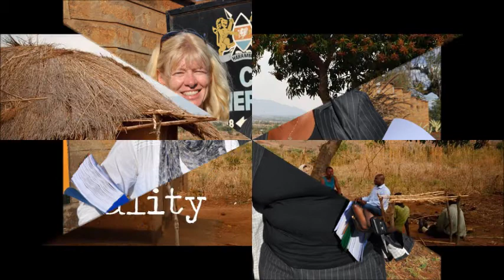Sampson & Goliath (Acoustic Guitar)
This song pays tribute and honours the work of Fiona Sampson and Mercy Chidi who spearheaded The Equality Effect project known as the "160 Girls Project". The two stories shared in the song are true stories but the girls' names were changed by the reporters to protect the girls.

Fiona Sampson, a Canadian human rights lawyer, met Mercy Chidi, a Kenyan Social Worker, in Toronto in 2010 at a workshop on human rights Fiona was teaching at the University of Toronto.

Mercy Chidi runs a shelter for young rape victims in her home community of Meru. She explained to Fiona Sampson that in her hometown, when young girls are raped, the police ignored the girls complaints and do not effectively investigate. Kenya has laws that protects against sexual abuse but the police often did not help the victims.

Fiona Sampson came up with the "160 Girls Project" to present a legal challenge in the Kenyan courts on behalf of the rape victims that Mercy Chidi helps. Fiona Sampson, through The Equality Effect organization is determined to seek justice for the 160 rape victims and all girls in Kenya. The 160 number is a concept number as a girl/woman is raped every 30 minutes. Girls are raped by family members and men in their own communities. Many of the girls are orphans whose parents have died of AIDS. They are vulnerable to abuse from extended family members and from strangers.

In 2013, the 160 Girls project got their first taste of justice. The High Court of Kenya Judge read the verdict in a Meru, Kenya courtroom: "By failing to enforce existing defilement laws, the police have contributed to the development of a culture of tolerance for pervasive sexual violence against girl children and impunity."

The Equality Effect is an international network of human rights advocates (including grass roots community members, artists, musicians, film makers, health care workers, journalists, lawyers, teachers, students, judges and Parliamentarians) working collaboratively to make girls' and women's rights real by using existing human rights law to achieve concrete change.

If this song speaks to your heart and inspires you to support this wonderful organization, please visit The Equality Effect